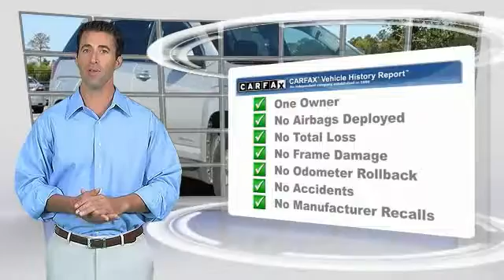2012 GMC Terrain Columbia SC 24032-1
4035 Kaiser Hill Rd.